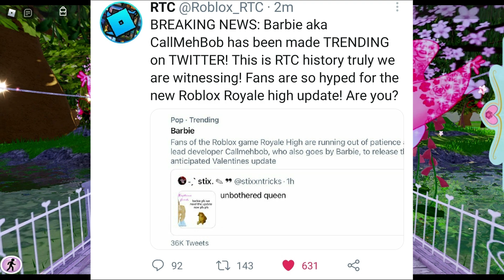💘NEON VALENTINES ACCESSORIES!💘 Roblox Royale High.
Hi fairies!❤ Where you wondering what my favorite accessories are this month and why?😄 Watch this video!
Thank you guys once again for your amazing support❤😊